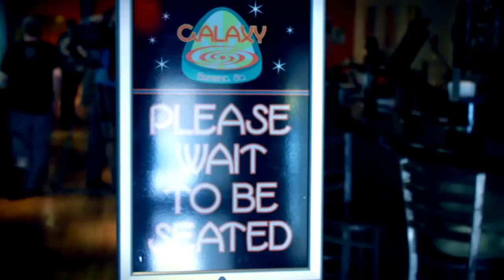Central New York: Brew Central – "Stories On Tap" Trailer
Brew Central brings together the stories, traditions and tastes behind craft beer, hard cider and spirits in Central New York.

Just over a century ago, the Brew Central partners Greater Binghamton, Madison, Oneida, Onondaga, Otsego and Schoharie counties represented the hop capital of the country.

Central New York produced 90 percent of the nation’s hops in the late 1800s and the state was the No. 1 beer producer in the U.S. for decades.

A resurgence in production of that critical hop crop, the commitment to using local ingredients whenever possible and the passion for crafting some of the finest suds in the country make Central New York a national destination today.

Brew Central puts the region back on the map with a growing constellation of breweries, craft-centric pubs, cideries, distilleries and wineries.

You’re invited to experience the craft renaissance brewing in upstate New York. Whether tipping a farm-to-glass beer at a brewpub, sampling some moonshine or enjoying a sip of hard cider, you’ll be a part of something special.

Explore the definitive member listing, news and events on this website to get a flavor for what’s on tap in Central New York. Use the interactive map to plan your trip.

Come celebrate the stories, tradition and tastes waiting for you at Brew Central.